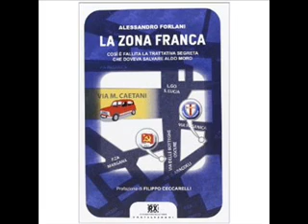FRANCESCO GESUALDI _ ALESSANDRO FORLANI (LA ZONA FRANCA, ALDO MORO) RADIO IES BENVENUTI A CAMELOT